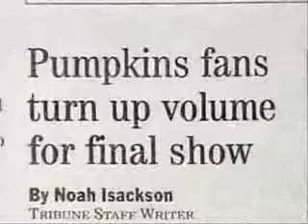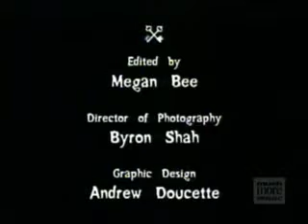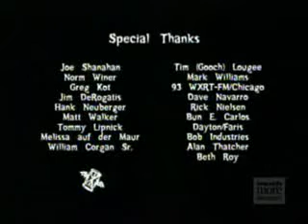Smashing Pumpkins - Graceful Swans of Never (Part 6)